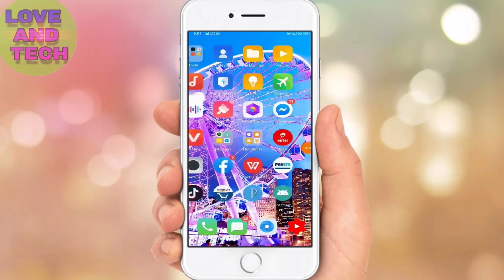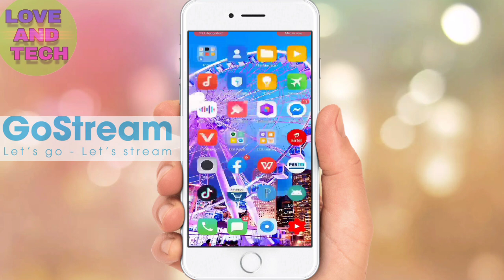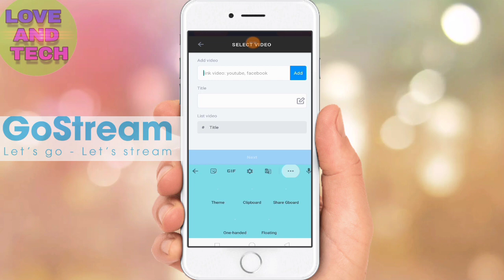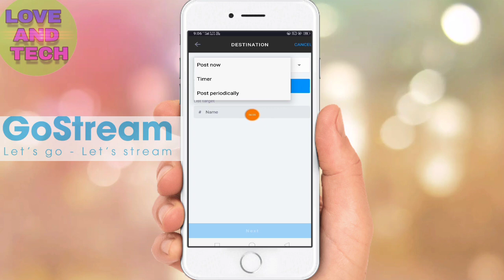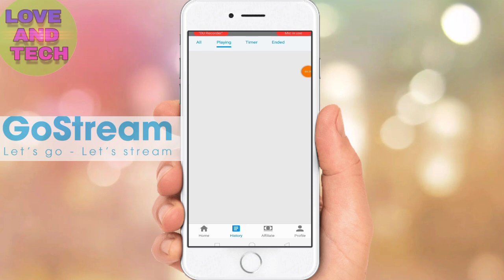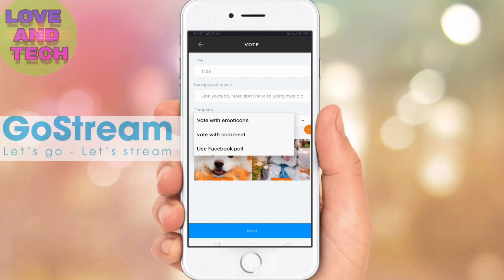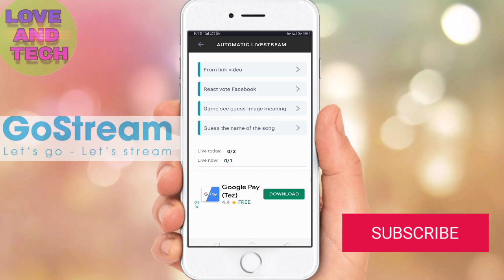How To live video on FB| go Stream Apps দিয়ে youtube Link এর মাধ্যমে কিভাবে facebook। এ Live করবেন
1) Go stream app live facebook
2) How to live youtube video Facebook page
2) Youtube Link sae kase live Kare Facebook Mae